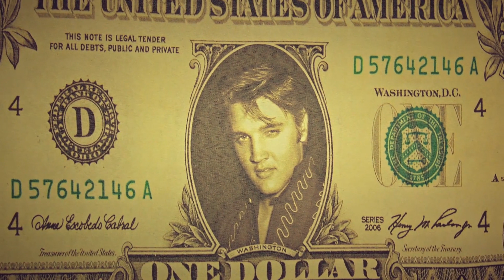Les Chaussettes Sauvages - Ronnie Hunter - Cover Bill Haley - Crazy Man Crazy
Un hommage à Bill Haley & His Comets. Filmé il y a quatre ans par Alain Niarfeix, pianiste talentueux ( C'est lui dans le clip) et cinéaste de talent . Merci Alain !!!

A tribute to Bill Haley & His Comets. Filmed four years ago by Alain Niarfeix, talented pianist (it's him in the clip)  and talented filmmaker. Thank you Alain!!!

Un omaggio a Bill Haley e alle sue comete. Girato quattro anni fa da Alain Niarfeix, talentuoso pianista (è lui nella clip) e talentuoso regista. Grazie Alain!!!

Een eerbetoon aan Bill Haley en zijn kometen. Vier jaar geleden gefilmd door Alain Niarfeix, getalenteerde pianist (hij is het in de clip) en getalenteerde filmmaker. Bedankt Alain!!!

Eine Hommage an Bill Haley und seine Kometen. Gefilmt vor vier Jahren von Alain Niarfeix, einem talentierten Pianisten (er ist es im Clip) und talentiertem Filmemacher. Danke Alain!!!

Omaĝo al Bill Haley & His Comets. Filmita antaŭ kvar jaroj de Alain Niarfeix, talenta pianisto (estas li en la klipo) kaj talenta filmisto. Dankon Alain!!!